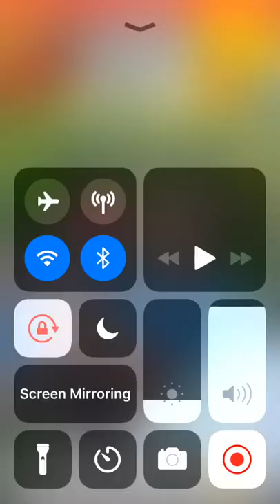Chuukese sings Indian song 🤟🔥